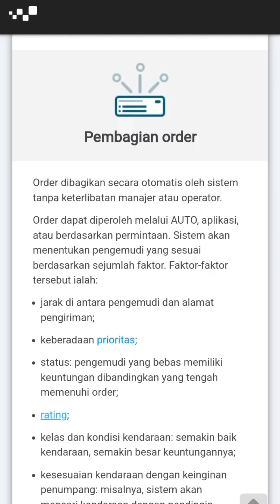Taxsee driver memberikan orderan maxim perlu kita tau , simak biar gacor !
bagaimana caranya taxsee driver memberikan orderan ke akun2 drivernya, simak hal ini supaya ente gavcor !

video lainya

simak video lainya :

Nonton video lainnya disini yang mudah-mudahan bisa bermanfaat untuk kita mencari rejeki dari aplikasi maxim ojek online

01.Video setting parameter akun taxsee driver

02.Video setting tampilan Utama tabs order

06.Cara ojol punya uang banyak dari ngojek

07.Aturan kerja dan pelanggaran maxim ojek online

08.Cara atasi akun maxim anyep dan berat orderan

Dan kumpulan video tips ngemaxim berdasarkan pengalaman saya selama 3 thn mengaspal dijalan dengan aplikasi maxim bike